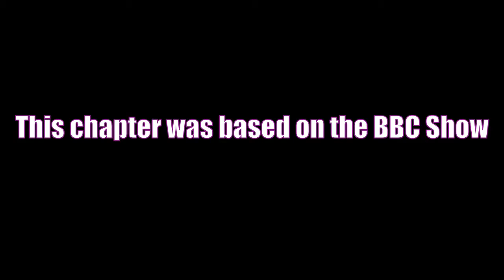Doctor Who Gmod S:1 | Ep: #2 The Cyber-Control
*Links down there